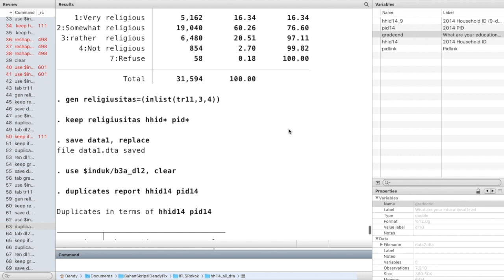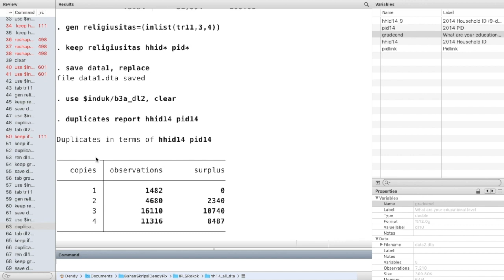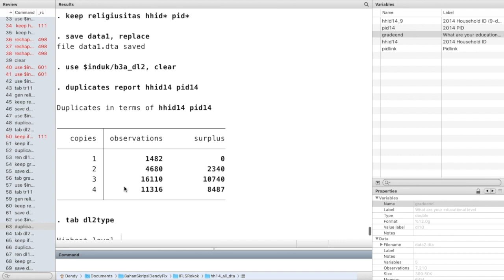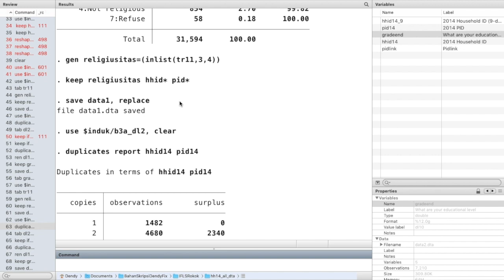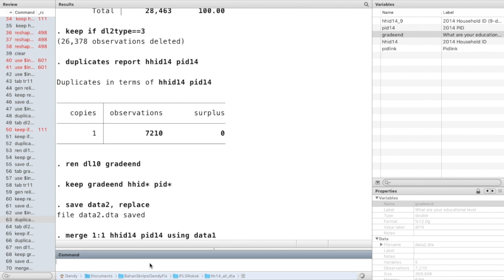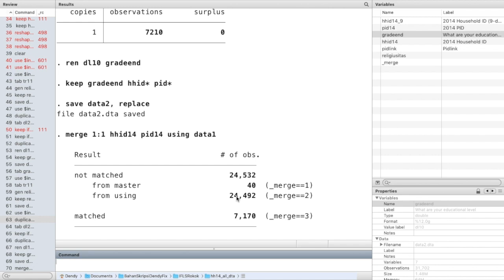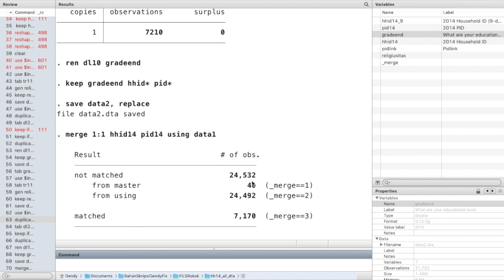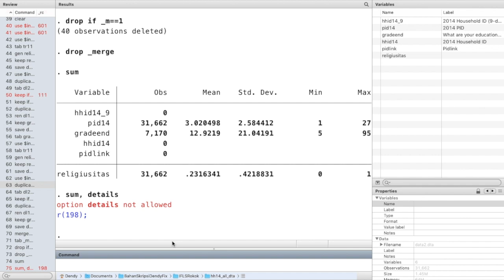Materi 15 : Merger data antar individu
Pada video ini akan disajikan terkait melakukan merger data antar individu menggunakan data dari IFLS

About US
Sekolah Stata merupakan media untuk mempermudah para peneliti untuk belajar, pengembangan diri mendapatkan skill penelitian  dan ajang untuk  kolaborasi antar peneliti dalam penelitian.

Sekolah stata berupaya memberikan kontribusi kepada sumberdaya manusia di Indonesia melalui pengembangan sumberdaya peneliti yang handal,  professional dan menjawab tantangan zaman berbasis tekno-data